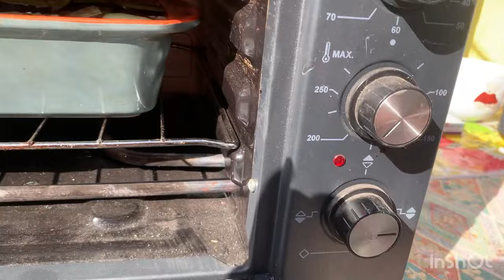Надо чтоб знали все!!Сидим на кухне и сопим..Перевернули с ног на голову!Мирные Люди🙏